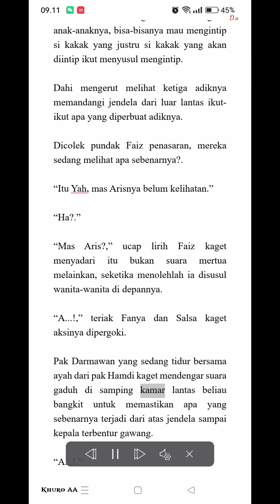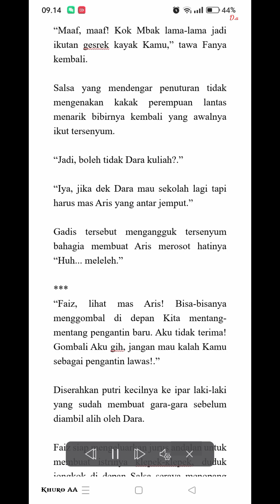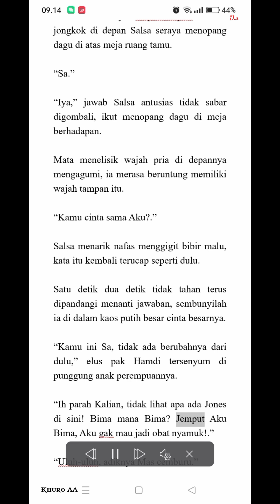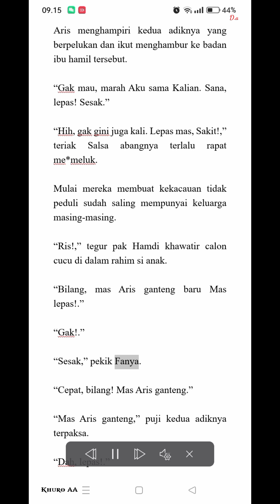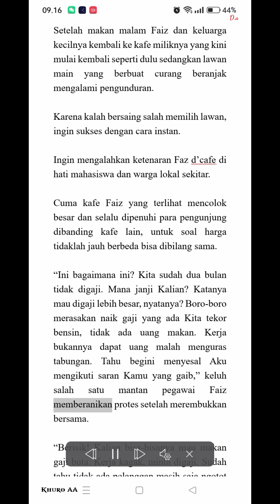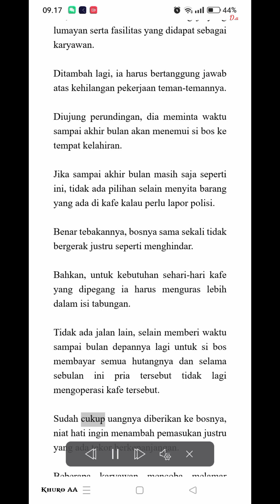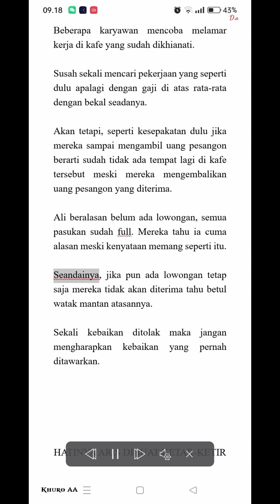NOVEL JODOH PENGGANTI 34B (Keinginan Dara)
✓ Video editing⤵️
▶️ editing progam | Kinemaster
▶️ Backsound |